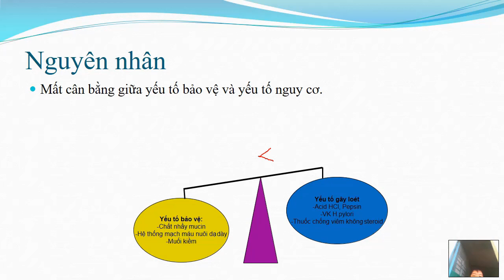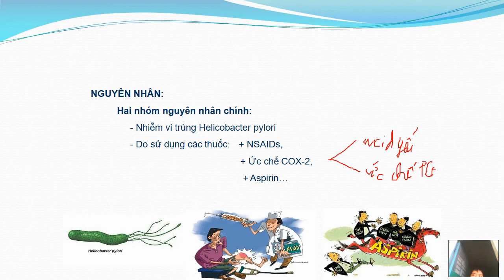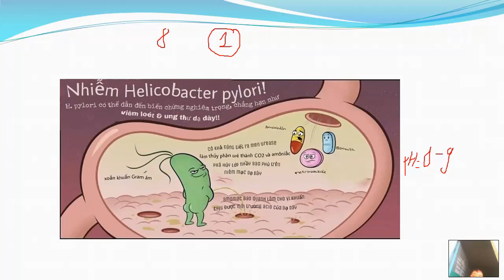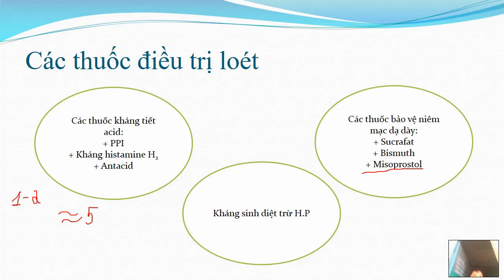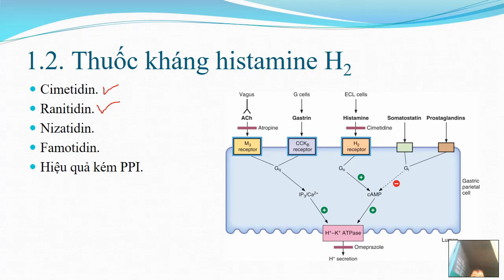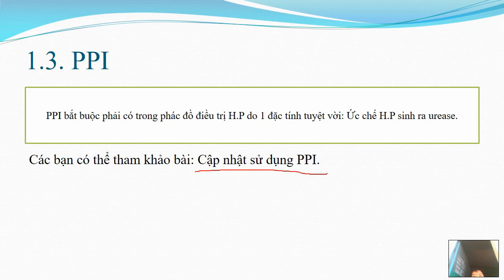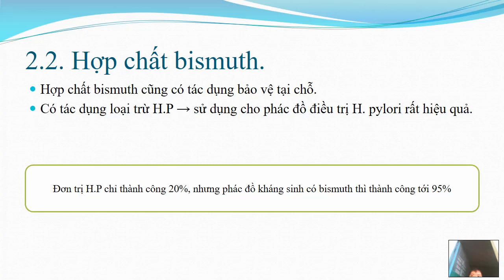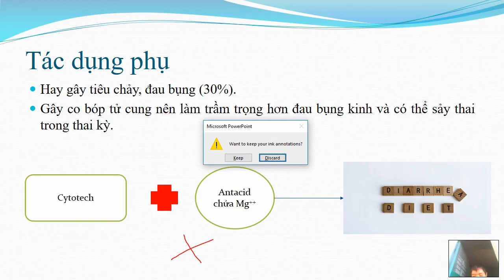Thuốc điều trị viêm loét dạ dày tá tràng [Dược lý 14/14]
Các thuốc điều trị viêm loét dạ dày tá tràng được chia làm 3 nhóm:
+ Các thuốc kháng tiết acid: PPI, thuốc kháng histamin H2 và các antacid.
+ Các thuốc bảo vệ niêm mạc dạ dày (bao bọc niêm mạc dạ dày): Sucrafat, Hợp chất Bismuth, misoprostol.
+ Các kháng sinh: Amoxicillin, Metronidazol, Tetracyclin,...

Một số điểm nhấn:
+ Antacid chỉ có tác dụng cắt cơn đau, không có tác dụng làm lành vết loét.
+ Sucrafat ít có tác dụng kháng H.P.
+ PPI có tác dụng ức chế H. pylori sản sinh ra urease.
+ H.P rất ít khi kháng với Amoxicillin, và khi bị đề kháng thì dùng liều x2 vẫn có tác dụng.
+ H.P rất ít khi kháng với Tetracyclin.
+ Antacid chứa Mg hay gây tiêu chảy, vì thế không nên phối hợp với Misoprostol là chất gây tiêu chảy.